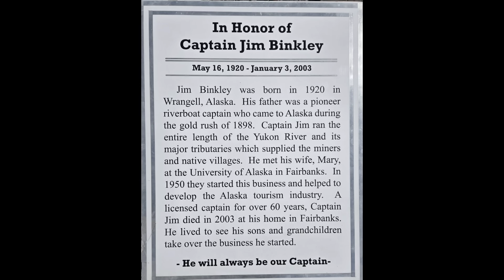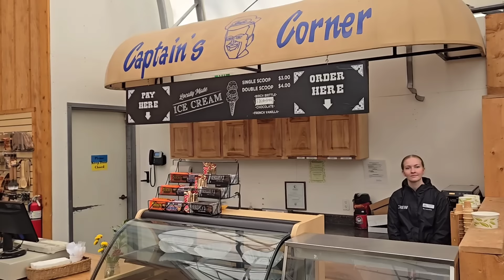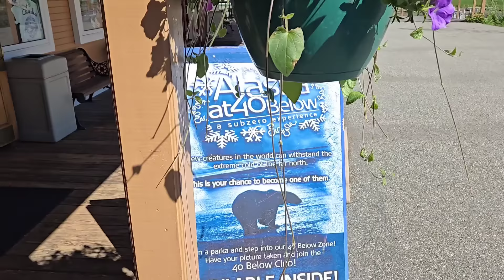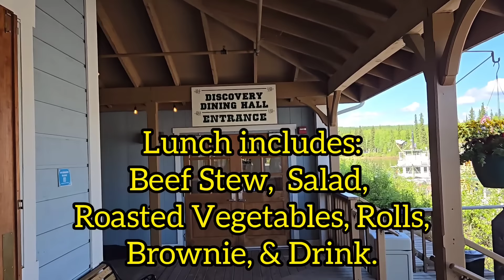BUCKLE UP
What a beautiful day for a boat ride! Today, we are heading out for a tour on the Riverboat Discovery in Fairbanks, Alaska. We also enjoyed a delicious lunch. You can eat to your fill for $19.99 a person. We learned so much while enjoying the nice relaxing boat ride. This is part 1 of 3.

We now have memberships!